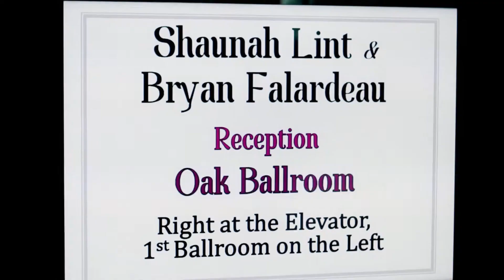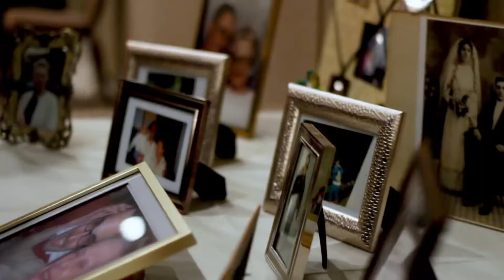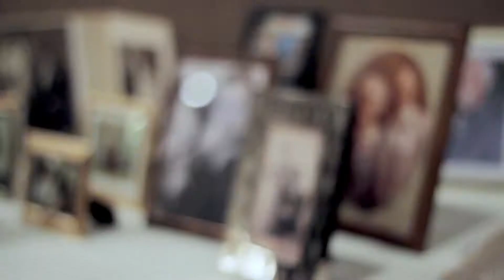Falardeau Wedding Film September 2017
Bryan & Shaunah Falardeau celebrated their union on September 9th, 2017.

Footage was captured with Canon t3i & t5i model cameras.